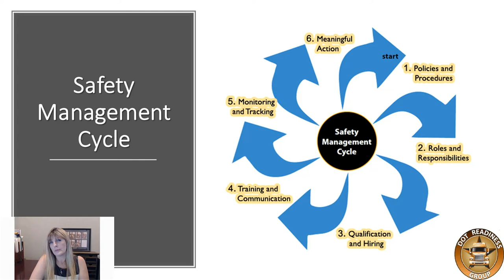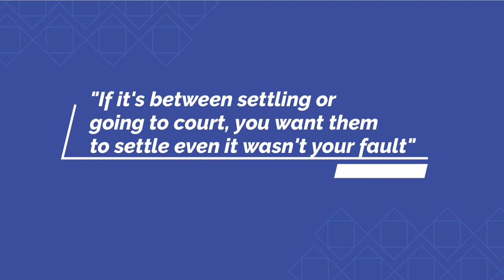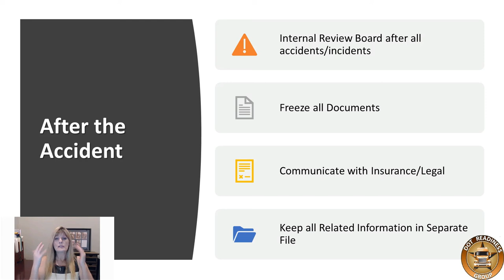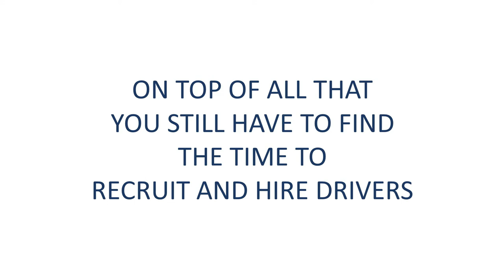Avoid These Fatal Mistakes: CMV Accidents | Safety Management Cycle | DOT-Ready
The SMPs are six areas of a motor carrier’s operations, laid out in a specific order, that all work together to
form the SMC.

1. Policies and Procedures defines the “what” and “how” of a motor carrier’s operations. Policies establish the
guidelines for how motor carriers and their employees behave in a given situation. Procedures explain how to
accomplish policies. The other five SMPs focus on how to implement the policies and procedures.
2. Roles and Responsibilities clearly defines what each employee should do to successfully implement the policies
and procedures.
3. Qualification and Hiring discusses recruiting and screening applicants to fulfill the roles and responsibilities for positions.
4. Training and Communication outlines a motor carrier’s communication of its policies, procedures, roles, and responsibilities so
that everyone understands the expectations and has the adequate skills and knowledge to perform their assigned function.
5. Monitoring and Tracking concentrates on the need to have a system in place to monitor and track employee performance
that enables companies to be aware of their employees’ safety performance and compliance with its policies and procedures
and how they execute their roles and responsibilities. Monitoring represents the motor carrier looking at the performance of
the operation, and Tracking is assessing the data collected leading to Meaningful Action.
6. Meaningful Action gives motor carriers the tools to correct or improve employee behavior, including, for example, refresher
training and positive reinforcement such as rewards or bonuses, in order to improve the motor carrier’s overall safety performance.

DOT-Ready.com is an all-in-one file management system for fleets of all sizes.

Easily manage:
- Driver Recruiting
- Employee Management
- Vehicles and Equipment
- Documents and Digital Files
- SMS Reports
- Accidents and Incidents
- Vehicle Inspections
- Insurance Permits
- Work Orders